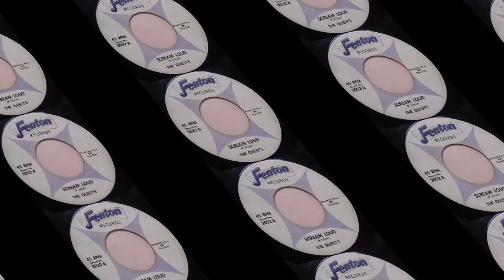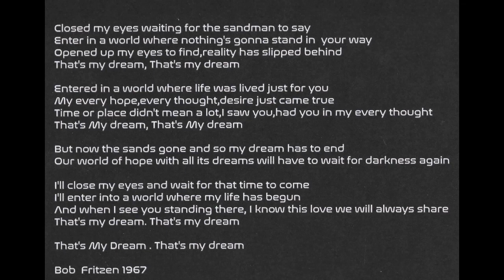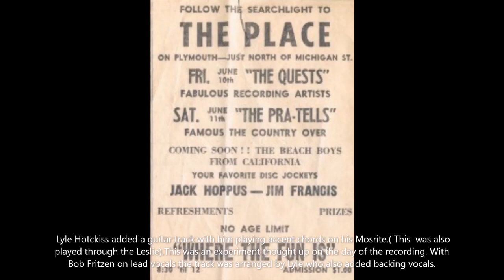The Quests That's My Dream Hyperloop Records Promo Video June 2021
Promotional video for this previously unreleased track by Michigan Rock N Roll Legends The Quests. This was planned for release in 1967 but due to the band having College commitments, The Vietnam War and hollow offers of recording contracts it did not happen. The track did surface when the band produced their own CDR "ReQuested" in 2008 . Far too good not to be on a 45 and so 54 years later it finally gets the treatment it rightly deserves. The sound is phenomenal and really captures the changing times from 1966 to a more colourful 1967 !

Band Members
Lyle Hotchkiss    Lead Guitar     Backing Vocals
Robert Fritzen     Lead Vocals Rhythm Guitar
Bob Dengate        Bass
Ron  Sieracki        Keyboards
Steve Mazurek    Drums
Neil Turmell          Drums   Scream Loud

Recorded at  MidWestern Sound Studios 1967
Engineered   by  Phil Roberts Jr
Written by     Robert Fritzen
Arrangement   Lyle Hotchkiss

Published    Broadville Music

Original Tape Transfer   Darryl  Webb   2008

This recording was mastered for vinyl production for Hyperloop Records by Owen Penglis in Australia.

Video Editing   Simon King  UK

Hyperloop Records can be contacted on Facebook Hyperloop Records

This record whilst stocks last can be purchased at Hyperlooprecords.bigcartel.com